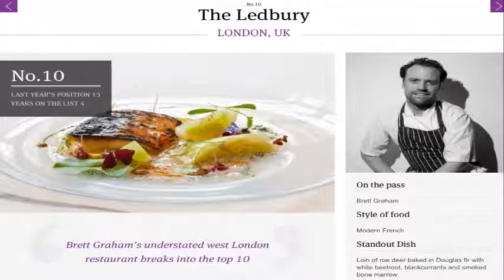Rob Broadfield's 5 Of The Top 10 Restaurant's World Tour...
Look what morphed out of a chance meeting between a renowned WA food critic Rob Broadfield and Nilla Spark travel agent when they indulged together at the Trustee Bar & Bistro.

Nilla said to Rob. . . “Have you been to the top 10 restaurants in the world?”.

Rob’s reply. . . “Not all of them”.

Nilla rather excitedly said. . (Whilst being under the influence of a lovely Margaret River red). . “Then how would you like to try them all in one unbelievable trip?”

Rob’s reply. . . . I know it will probably cost me 100K. . .  but hey this has never been done before!!”.

And that was how this ‘Once in a life time’ visit to 5 of the top 10 San Pellegrino restaurants in the world tour was born.
We talked excitedly late into the night with our imaginations and excitement flowing as freely as the wine.

That was back in May 2014. Little did we realise how much work was needed to bring it all together. It had to be ‘Business Class” Air travel and personalised luxury accommodation. After all it is a one off ‘Once in a lifetime” experience. This is going to give you serious bragging rights amongst your peers and friends!!!

Then of course there is Rob’s personal contacts in New York and London who will show you their food secrets…priceless. . .money can’t buy experiences.

But the real reason you are here is to indulge in each of these world leading restaurants.

So let’s start salivating shall we. . .here is a taste teaser...

"The past and the future meld in artful fashion"

In third place for the second consecutive year, Osteria
Francescana continues to fly the flag for a nation that
is arguable under-represented on the list. Italians are
famously spiky when it comes to people interfering with
long-established culinary traditions, yet Massimo Bottura
is able to balance the demands of heritage and modernity
and has created a restaurant where traditionalist and
those seeking something entirely new are both amply
catered for.

"Chef Daniel Humm’s menu is the antidote to humdrum"

You'd be excused for thinking that a fine-dining
restaurant housed in New York's Credit Suisse building
would be something of a dour affair. After all, global
financial services and food don't make for obvious
bedfellows. But at Eleven Madison Park, chef Daniel Humm
and co-owner Will Guidara's sleek Art Deco restaurant, the
experience is anything but dull.

Given the grandeur of the spacious dining room - its huge
floor-to-ceiling windows and wooden floors are an imposing
backdrop - this fun and fine dining is all the more
welcome.

"British culinary history inspires big-flavoured dishes"

It may have launched as The Fat Duck's young townie cousin
but, since opening in 2011,Dinner by Heston Blumenthal has
rapidly grown up to become widely celebrated in its own
right. Signature dishes including Meat Fruit and Tipsy Cake
with split-roast pineapple have already gained iconic
status around the world and Dinner continues to wow its
patrons with ever-evolving creations. Dinner is not about
delicate combinations or table theatrics, but gutsy dishes
that deliver a taste sensation with lasting impact.

Grant Achatz has been a world leader in culinary
innovation since opening Alinea in Chicago back in 2005.
Dishes such as hot potato, cold potato and black truffle
explosion, as well as food suspended on wires or plated
straight on the table, have become iconic around the
globe.

"Where all is not what it seems"

Located in Lincoln Park, Alinea is a truly modern
restaurant, Divided into four distinct rooms to allow
patrons privacy and an uninterrupted dining experience,
the contemporary decor features special lightning allowing
for the colour of the walls to change and create different
moods. But that's just where the magic begins. Alinea's
ground-breaking tasting menus typically comprise 15 to 19
courses and take diners on an unapologetically mind-
blowing journey,

"Brett Graham’s understated west London restaurant breaks into the top 10"

Discreet, welcoming but quietly outstanding - the same
epithets can be used to describe chef Brett Graham, his
food and The ledbury itself. The restaurant, tucked away
in a corner of west London's fashionable Notting Hill
neighbourhood, still retains a royal local (if distinctly
well-heeled) following, with long-time regulars sitting
harmoniously alongside the increasing number of
international visitors.

Graham's culinary approach is broadly Modern French, but
with diverse accents gleaned from Britain and the Pacific
Rim.